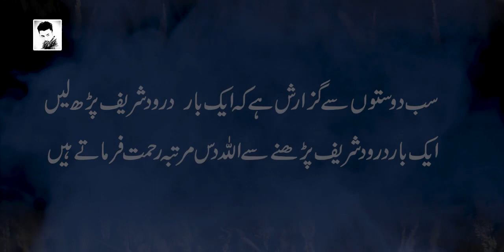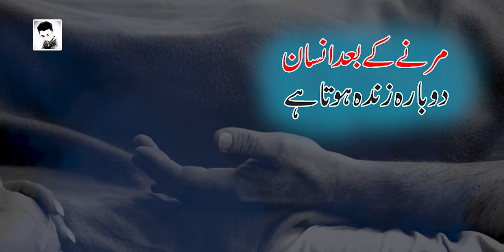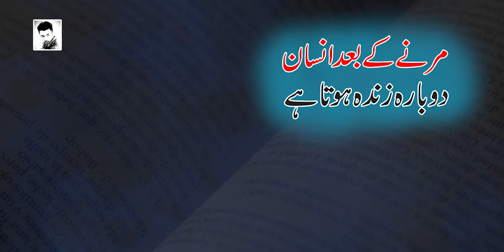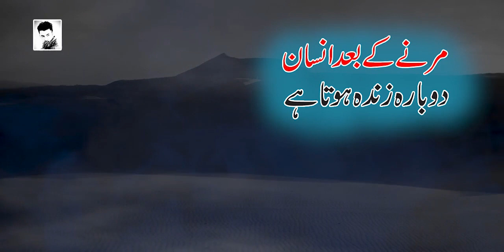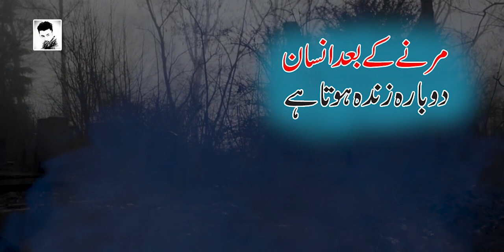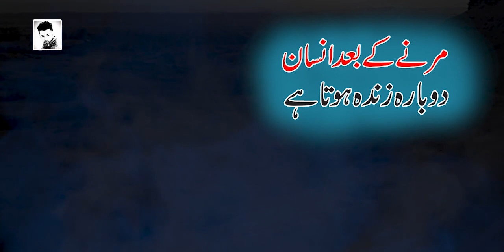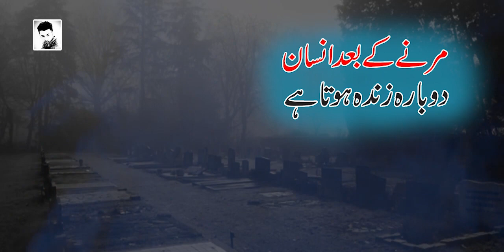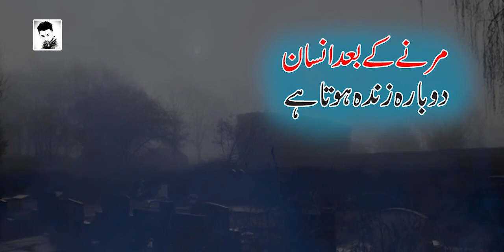Kya Insan Marny Ke Bad Zinda Ho Sakta Hai | موت کے بعد | Rohail Voice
kya insan marny ke bad zinda ho sakta hai scince is hawaly se kya kehti hai